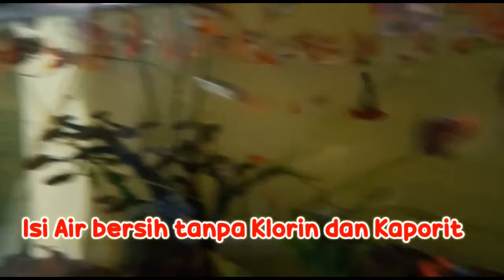TIPS 10 CARA MERAWAT IKAN HIAS DI AKUARIUM DENGAN BENAR AGAR SEHAT DAN BERUMUR PANJANG UNTUK PEMULA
Tips 10 Cara merawat ikan hias dengan Benar agar sehat dan berumur panjang

10 Cara Merawat Ikan di Akuarium dengan Benar

* Siapkan Akuarium dengan Ventilasi Udara yang Mencukupi
* Pilih Jenis Ikan yang Tepat
* Isi Batu Zeolite Secukupnya
* Isi dengan Air Bersih Tanpa Klorin dan Kaporit
* Jaga Suhu dan PH Tetap Stabil
* Hindari Sinar Matahari dan Jangkauan Anak-anak
* Rutinlah Membersihkan Akuarium
* Hindari Memberi Makan Ikan Secara Berlebihan
* Mengelola Cahaya di Dalam dan Sekitar Akuarium
* Buatlah Lingkungan Akuarium yang Menyenangkan Bagi Ikan

Halo semua jumpa lagi dengan channel. Deozpeoject kali ini kita akan berbagi tips seoal memelihara ikan.
Memelihara ikan di akuarium tidak sekedar yang penting mengisi air, dan makanan saja. Beberapa jenis ikan harus dirawat dengan pengaturan suhu dan tingkat keasaman air yang stabil agar mereka bisa tetap hidup dengan sehat.

Teman teman  yang baru tertarik untuk merawatnya, sebaiknya ikuti langkah-langkah berikut ini.

Tips pertama memberikan. Sirkulasi udara untuk akuarium dan ikan.

Kesalahan awal pemula yang ingin memelihara ikan di dalam akuarium adalah menutup rapat-rapat akuariumnya karena khawatir ikan peliharaan mereka loncat keluar.

Hal ini memang harus dilakukan. Tapi, bukan berarti harus menutup rapat akuariumnya. Alangkah baiknya untuk tetap memberikan ventilasi udara yang cukup pada tutup akuariumnya untuk memastikan tetap ada udara dan oksigen keluar masuk ke dalam akuarium.

*Tips kedua, pilihlah jenis ikan yang tepat untuk akuarium yang kamu sediakan. Jenis ikan yang kamu pilih akan mempengaruhi seberapa besar akuarium yang harus kamu persiapkan. Ikan arwana contohnya, ketika mereka bertambah usianya, sediakanlah akuarium yang lebih besar lagi.

* Isi Batu Zeolite Secukupnya - Petpintar
Zeolite adalah salah satu batu alam yang memiliki fungsi sangat baik jika digunakan di dalam akuarium. Karena, batu zeolite memiliki kemampuan untuk menjernihkan air, dan mengikat bakteri E. Coli agar lebih sehat untuk ekosistem ikan di akuarium.

Air adalah elemen utama di dalam akuarium. Tanpa air, sudah tentu ikan jenis apapun tidak akan bisa hidup. Tapi, perlu diingat bahwa air yang dipakai bukan sembarang air.

PH (Power of Hydrogen) adalah indikator yang digunakan untuk mengukur tingkat asam dan basa di dalam air. Agar umur ikan lebih panjang, tingkat PH harus tetap stabil pada angka yang tepat, yaitu sekitar 6,8 sampai 7,5 tergantung jenis ikan yang dipelihara

Pada kolam alami, ikan memang hidup secara langsung di bawah sinar matahari. Namun, kondisi itu berbeda ketika kamu memelihara mereka di dalam satu buah akuarium.

*Rutinlah Membersihkan Akuarium
Menjaga tangki adalah hal utama dalam merawat ikan di akuarium. Tangki yang kotor akan membuat akuarium tidak terlihat cantik dan dapat membahayakan kehidupan ikan yang ada di dalamnya.

Rutinlah melakukan monitoring pada seluruh bagian akuarium untuk memastikannya tetap bersih dan sehat.

Perlu diingat, ketika kamu ingin mengganti air akuarium, sangat disarankan untuk menggantinya hanya sekitar 20-25%. Hal ini dilakukan untuk menjaga suhu dan PH tetap stabil pada angka yang sudah disebutkan di atas.

Tenang saja membuat ikan mati kelaparan sangatlah sulit, saat kamu memberikan satu kali makan per hari saja itu sudah lebih dari cukup untuk ikan hias peliharaanmu. Janganlah memberi makan lebih dari porsi yang yang dibutuhkan ikan.

Sebaiknya kasih makan sedikit demi sedikit terlebih dahulu supaya kamu bisa melihat berapa porsi yang dibutuhkan untuk sekali makan.

Salah satu hal yang paling membuat frustasi pemilik akuarium adalah mengelola alga di dalam akuarium. Ini berlaku apabila kamu memelihara alga di dalam akuariummu. Alga mirip dengan tumbuhan, dimana kita tahu tumbuhan membutuhkan cahaya agar dapat tumbuh dan berkembang.

Tentu saja kamu memiliki lampu pada akuarium untuk melihat ikan bukan untuk melihat alga yang menutupinya kan?

Nah, salah satu cara supaya alga tidak berkembang dengan cepat adalah mengatur jumlah cahaya yang ada di dalam akuarium setiap harinya.

Cobalah untuk menempatkan akuarium jauh dari sinar matahari yang cukup kuat. Alga sangat menyukai sinar matahari sehingga kita akan membuat alga tidak dapat berkembang dengan cepat.

Membuat Akuarium Untuk Ikan Hias
Mmebuat Lingkungan Yang Nyaman Di Dalamnya